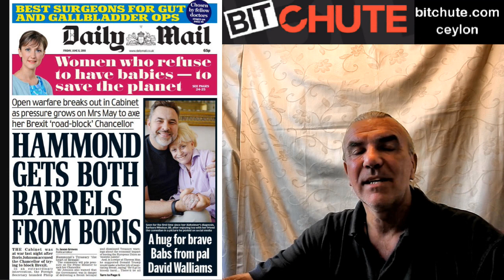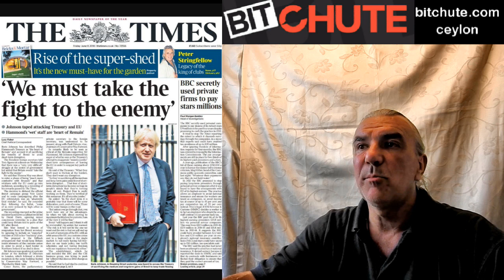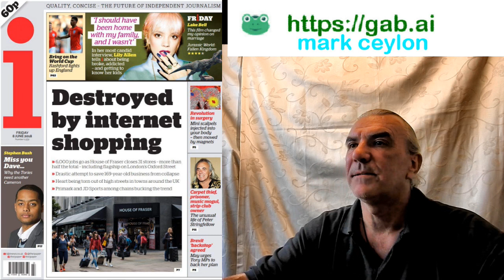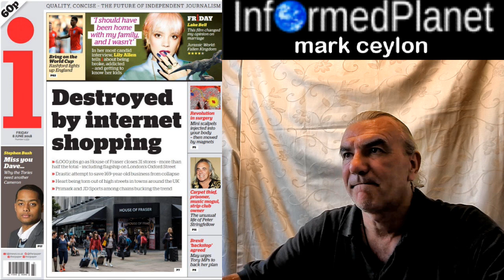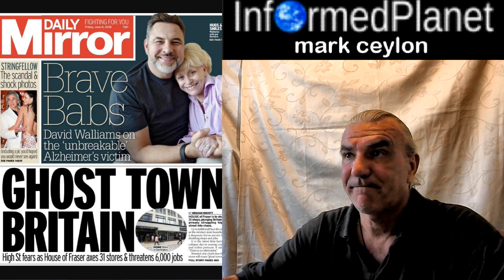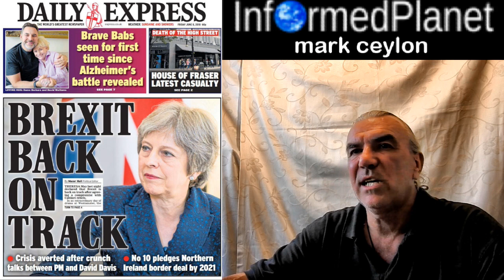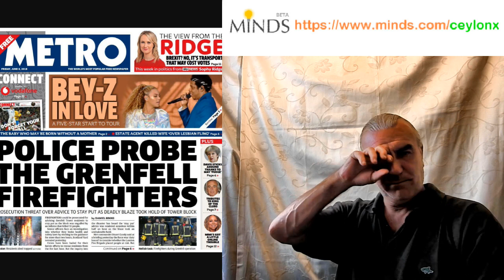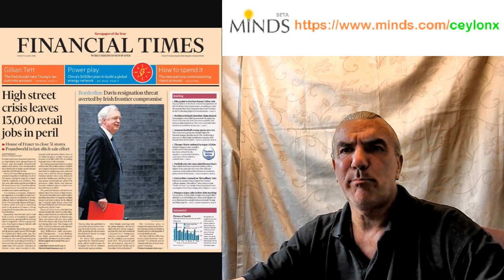...Are they still playing us?